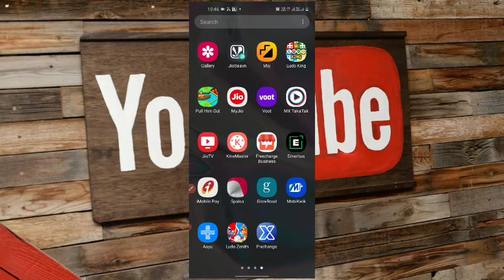ludo zenith kaise khele,ludo zenith se paise kaise kamaye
ludo zenith kaise khele
ludo zenith se paise kaise kamaye